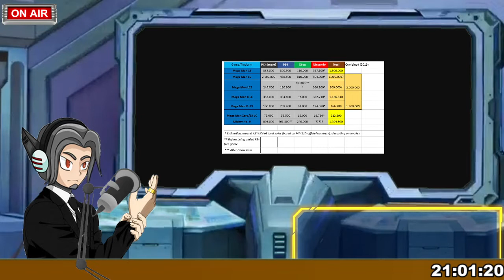🔴 Megaman News Xpres- X Dive - Mangas -SPOILERS by Olim TR -- 26/05/2021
⚔ Hola a todos a este nuevo Megaman News

⚔ Si quieren un capitulo de alguna saga o de algún tema en particular déjenlo en los comentarios